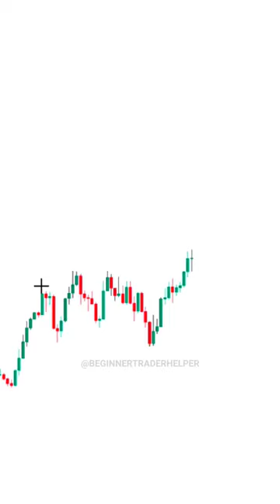CONFIRMATION TRADE STRATEGY SE PROFIT tradingview ｜ Stock ｜ Market ｜ crypto ｜ Trading ｜ #0